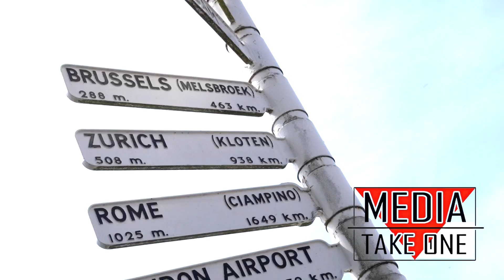Lehmber Hussainpuri touches down at Birmingham Airport, UK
Media Take One caught up with Lehmber Hussainpuri in the Arrivals lounge of Birmingham Airport for a look into what's in store for him in 2019.

We have been following the Organ Donation Awareness project with Natasha Sandhu & Lehmber Hussainpuri, on the upcoming release of "Ang Daan Karo", a beautiful, touching song centred on giving the gift of life, emotionally sung by a plethora of some of the world's greatest talents - Lehmber Hussainpuri, Sardool Sikander, Surinder Shinda, Mangal Singh, Kanth Kaler, Mangi Mahal, Balwinder Safri, Sardara Gill, Harjit Harman, Palvinder Dhami, Kumar Heera, Premi Johal, Arvinder Arv, Amrinder Bobby & Premi Jassi.

Produced & directed by Anita Sandhu, written by popular lyricist Binder Nawepindia and composed by Mangal Singh and Raju Premi, who also directed the music.

The song has been completed and some of the video has been shot in India with Lehmber Hussainpuri and Surinder Shinda. We are aiming to complete the rest of the shoot in the UK when all of the artists involved have arrived.

Thank you to everyone who has given their time and effort to bring this project to fruition, Nam Records will be announcing a video & song release date very soon so be sure to Like the Page, Follow on Instagram @namrecords and Subscribe to the Youtube channel to stay updated!